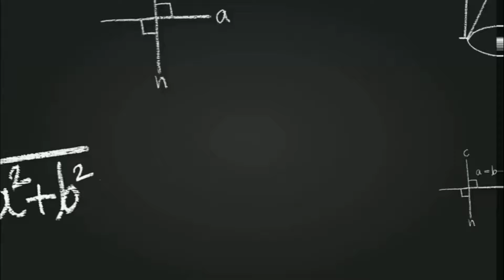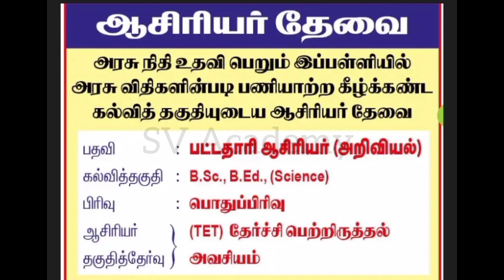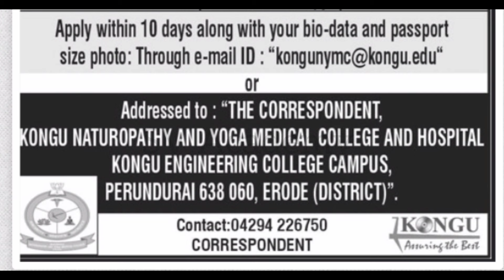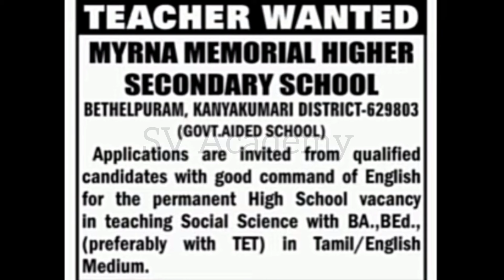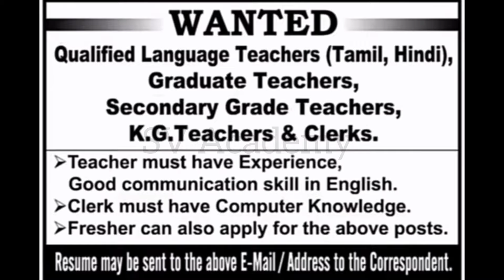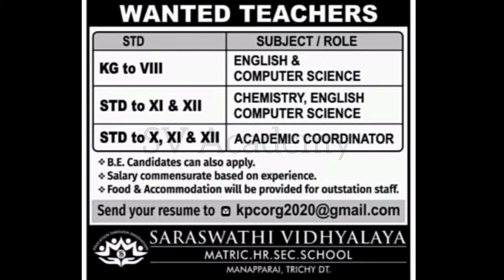ஆசிரியர் மற்றும் பணியாளர்களுக்கான வேலை வாய்ப்புகள் | இதோ உங்களுக்காக | July 22 2024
Let the journey unfold, and embrace the sublime with svacademy! 🌟